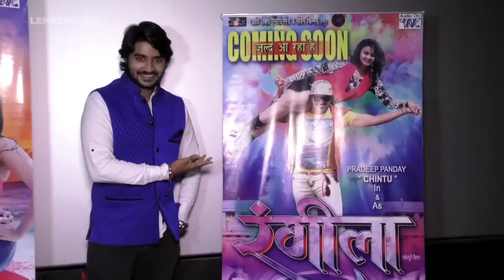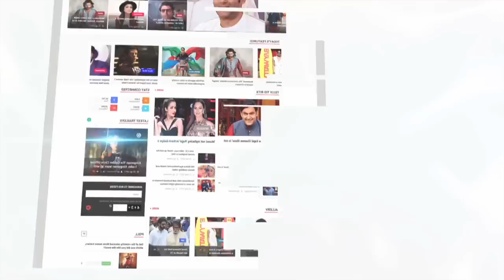चिंटू ने कुछ इस तरह किया 'रंगीला' को प्रमोट | Tanushree Chatterjee | Lehren Bhojpuri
Bhojpuri Youngstar Pradeep Pandey Chintu's upcoming movie 'Rangeela' is all set to hit the silver screens and the actor kick starts the promotion of the film. Check out this video.